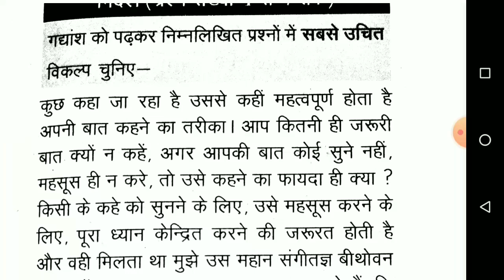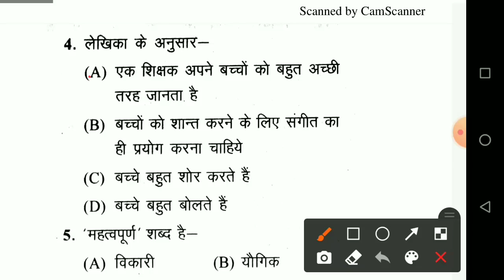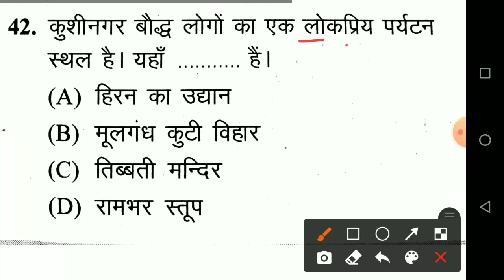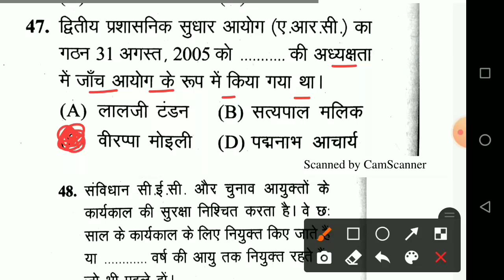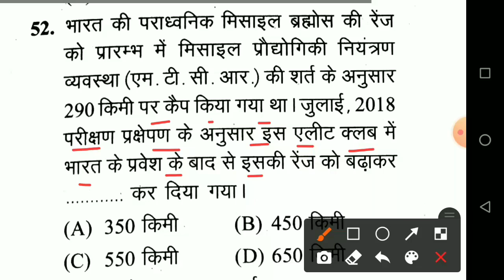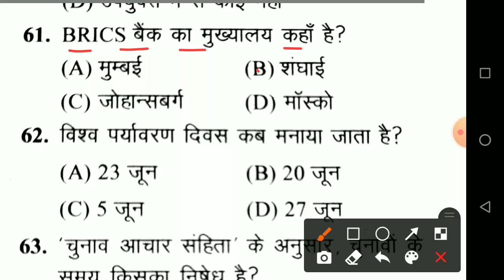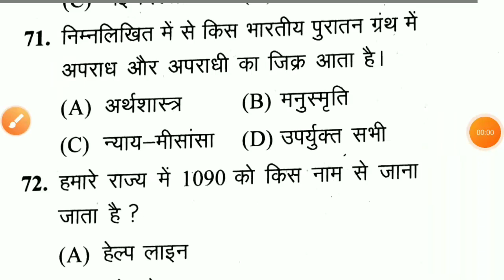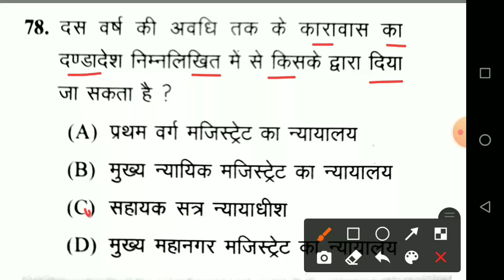UP SI 12 November 2021 Paper/UP SI 12 November Full Paper Answer key/UP SI 12 November Paper analysi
Up si age relaxation
Up SI exam date latest news
Up si form 2021
Up si syllabus in Hindi
UP SI previous year question paper
Up si form bharane ke liye document Up SI new vacancy 2021
Up si age limit 2021
Up si age issue
UP si court case
Up si overage wale kya Karen
Up si age limit for OBC
Up si age relaxation for general
UP si age relaxation news